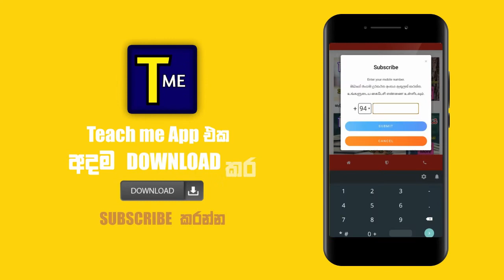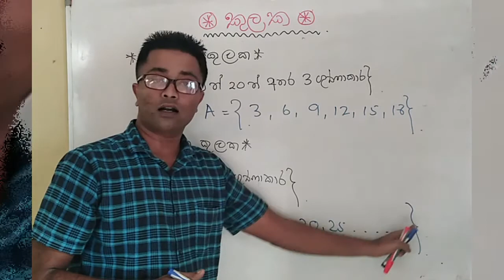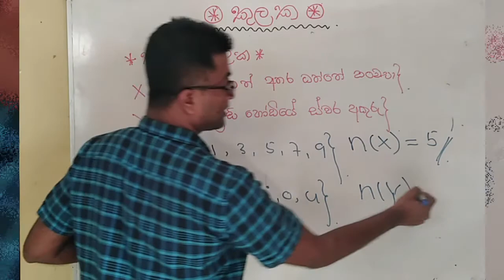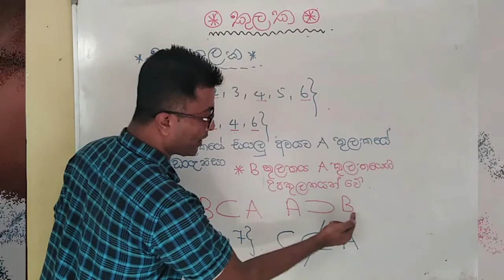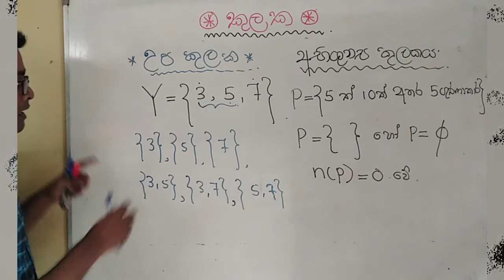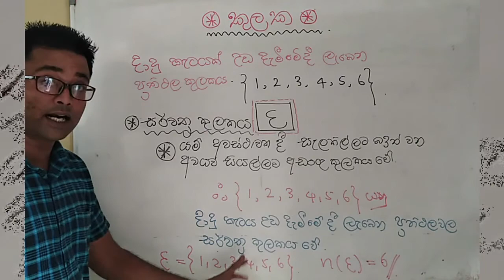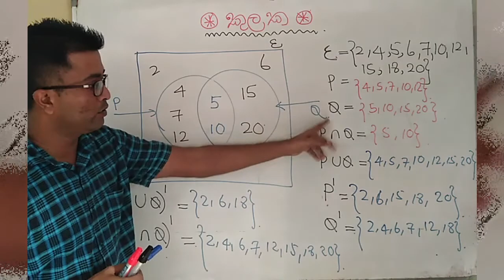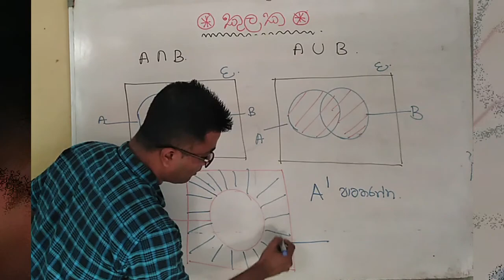Garde 09 කුලක 01 කොටස.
මෙම Video තුලින්  කුලක 01 කොටස සම්බන්ධ සිද්ධාන්ත හා ගැටලු පිලිබද   පුර්ණ දැනුම ලබා ගත හැක.එලෙසම ඔනෑම කුලක 01 කොටස සම්බන්ධ  ප්‍රශ්නයකට පිලිතුරු ලිවීමටද හැකි වනු ඇත.ඉතින් තවත් යලුවන්ට දැනගන්න මෙම Video ව Share කරන්න.